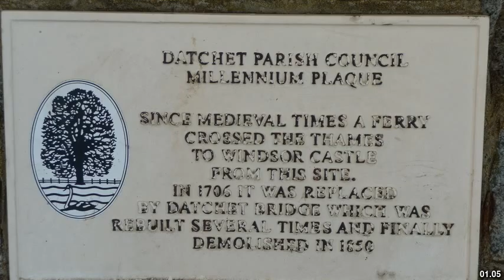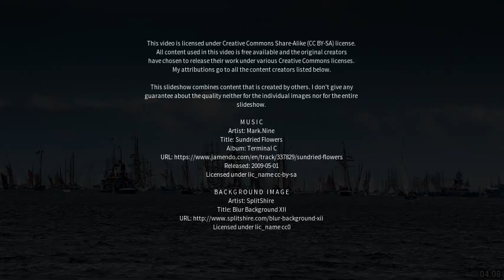Best places to visit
Best places to visit - Datchet (United Kingdom) Best places to visit - Slideshows from all over the world - City trips, nature pictures, etc.